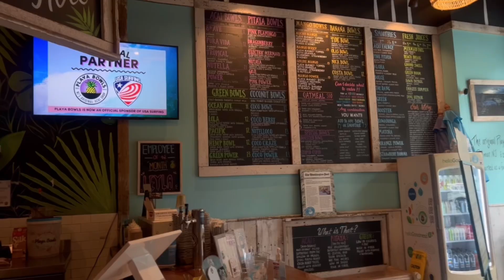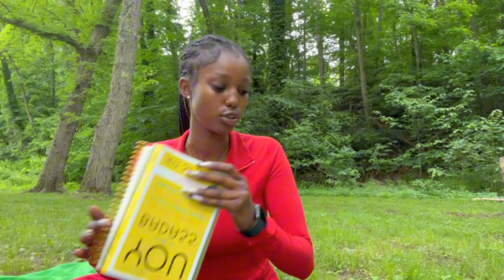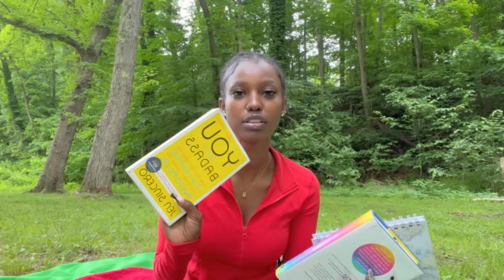Inconsistency in Your 20s: Finding Solace( A vulnerable video)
Hey friends! I have been meaning to make a video like this and finally made it happen.